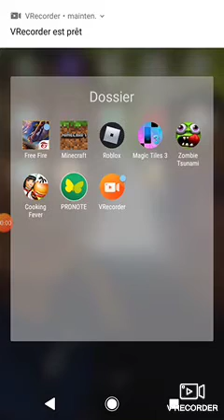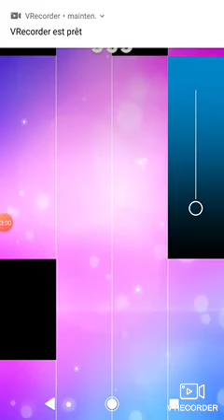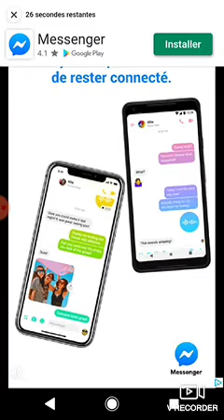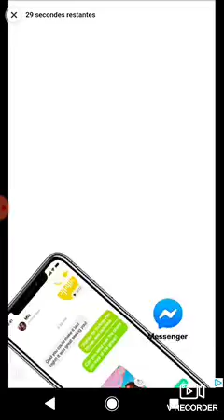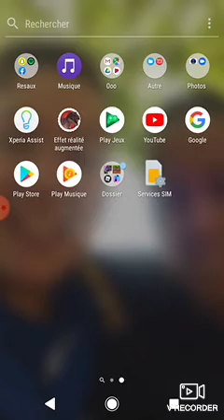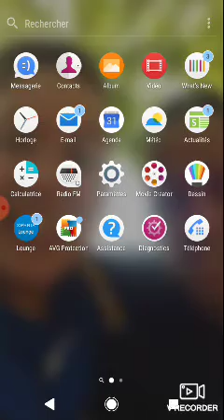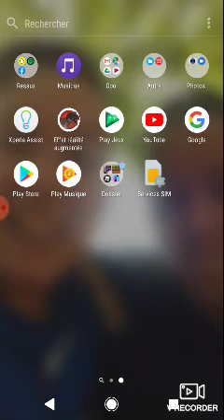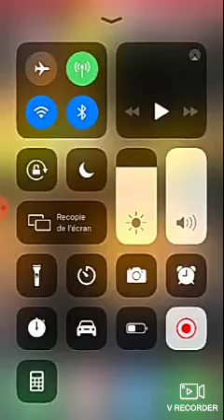J'ai installé trois jeux trop bien top plus j'ai perdu et la fin une vidéo de zebraz il rage